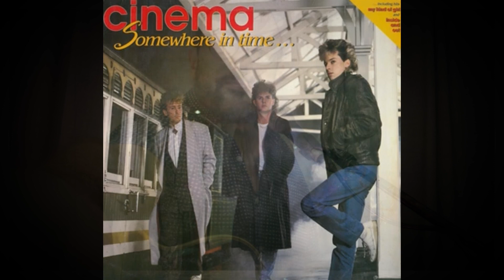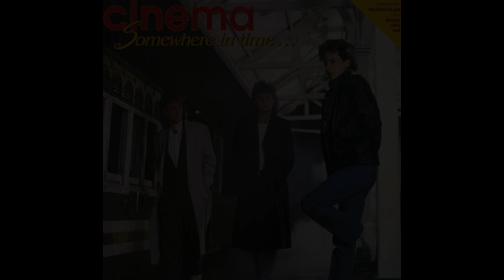MEMORY LANE - CHRIS FRANK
A collection of songs performed by Chris Frank